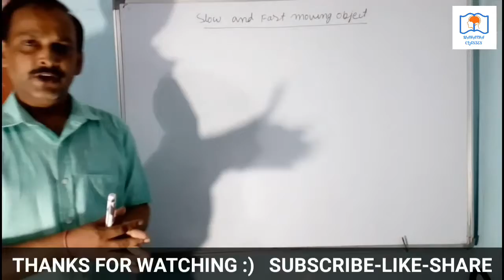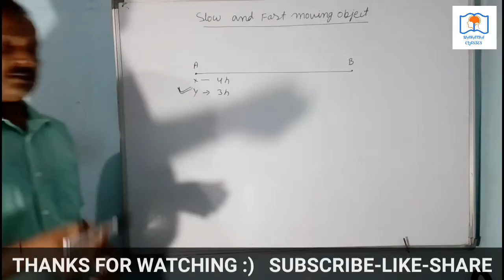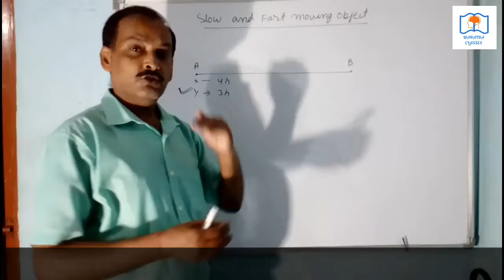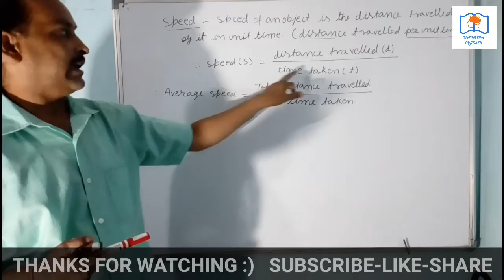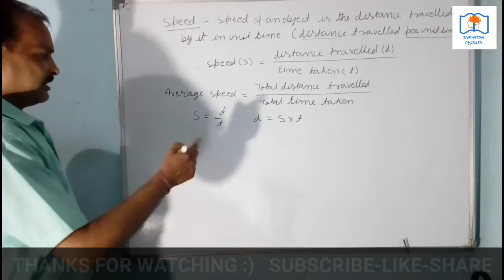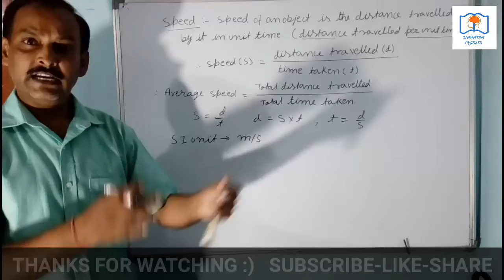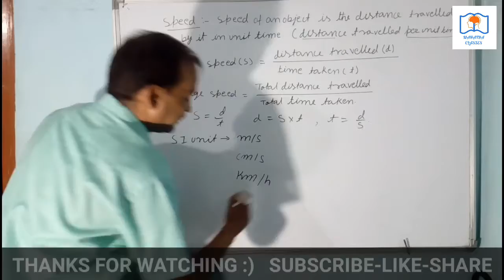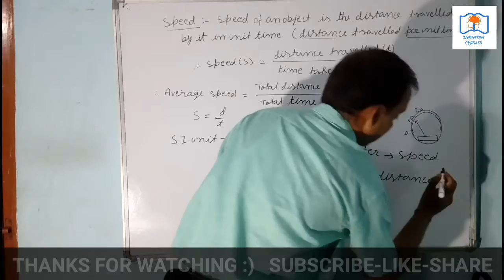#2|class 7 science/NCERT Full explanation|Motion and time/Speed|unit of speed/science/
type of motion
# unit of speed
WHAT is speed
 rest, motion and type of motion.
motion and time class 7 extra questions with answers,
evidyarthi science class 7 motion and time,
class 7 science motion and time in english,
class 7 science motion and time exercise,
motion and time class 7 flexiguru,
motion and time for class 7,
motion and time chapter for class 7 in hindi,
class 7 science chapter motion and time in hindi,
class 7 science chapter motion and time question answer,
motion and time class 7 worksheet with answers pdf,
7th cbse science motion and time,
7th class science motion and time,
7th science motion and time,
science motion and time class 7
Science by bhupal sir, Science by bhupal Mahatha sir, Science by teachers of adarsh vidha mandir ranchi, adarsh vidha mandir chas
Science by teachers of central academy
Science by mansaroware vidyalaya
Science by sonali yadav, Science learn with aakriti , Science by byjus
Science by jayant smart
Science by subject teachers
Science by teacher of sarla birla public school,
Science by teacher of Oxford public schoo
Science by ncert guruji , Science by mohd. Sharuk